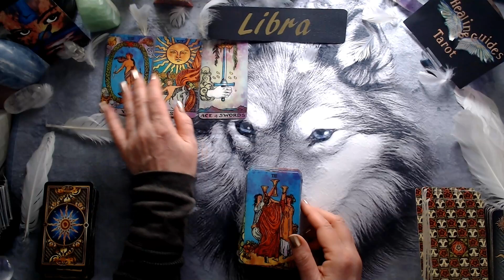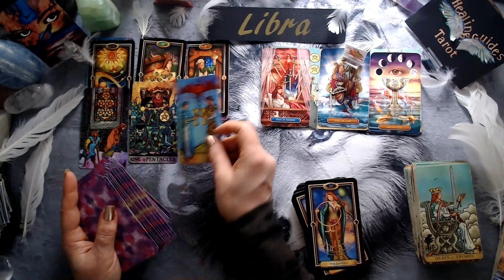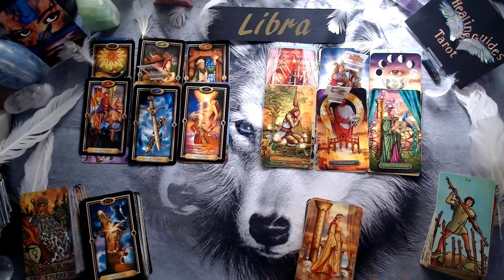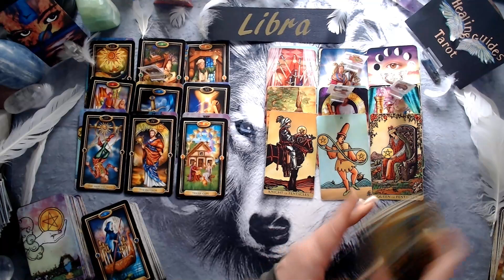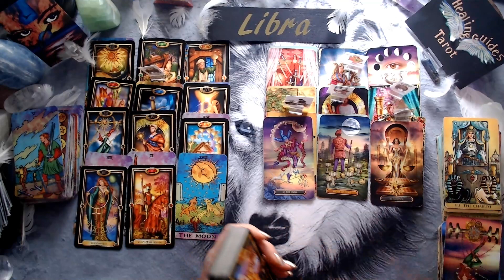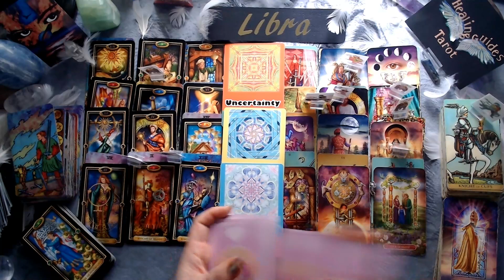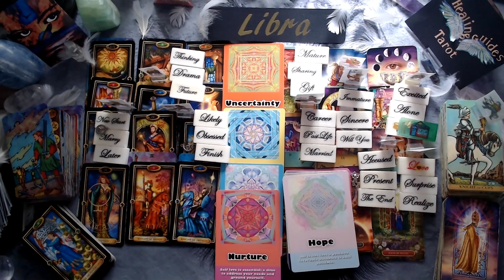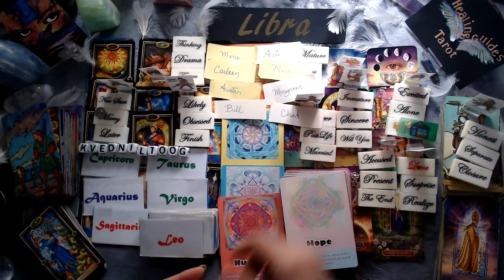Libra💕You Vs Them You Both Feel This Connection DeeplyYou'll Be Hearing From Them Soon!🥰❤️🔥